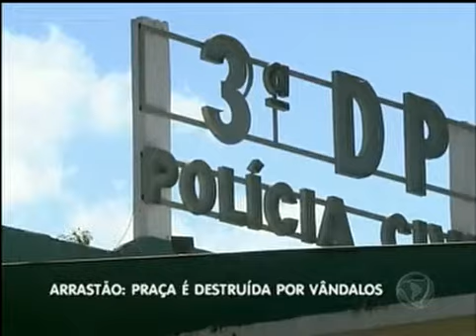Praça no Cruzeiro Velho é alvo de vândalos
Academia comunitária foi depredada.